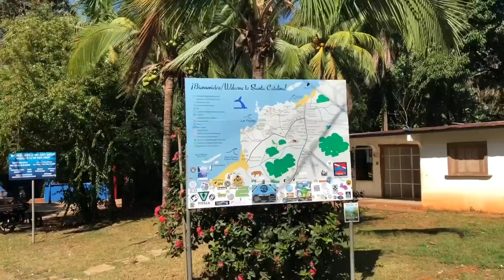Surf Panama 2018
Navidades 2018 en Santa Catalina, Cebacos y Coiba